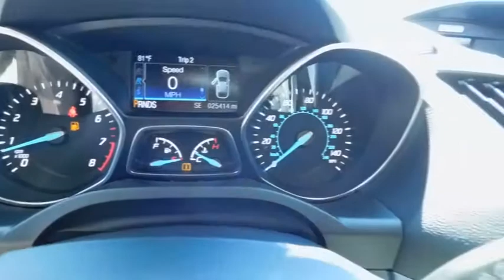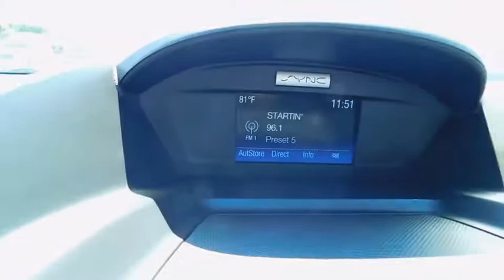2016 Ford Escape Wilson, Rocky Mount, Goldsboro, Tarboro, Greenville, NC ICA60095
2016 Ford Escape

4170 Raleigh Road Parkway West